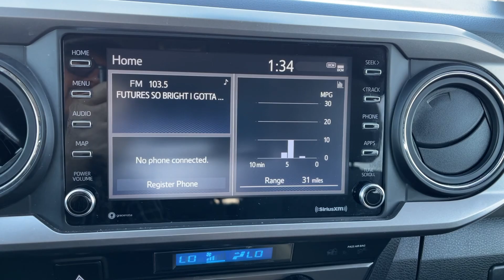2022 Toyota Tacoma_4WD SR5 UT Orem, Provo, Pleasant Grove, Vineyard, Lehi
Pre-Owned 2022 Toyota Tacoma_4WD SR5 available at Orem Toyota located in 1400 Sandhill Rd, Orem, UT, 84058. Servicing the Orem, Provo, Pleasant Grove, Vineyard, Lehi area.

Look no further than the  2022  TOYOTA Tacoma.  This rugged Tacoma has the features and attitude to answer your spirit's call for adventure. Engineered to meet the demands of the trail, its off-road heritage underpins its tough capability, while its modern technology keeps you safe, connected, and entertained.  The following are some of this vehicles highlighted options: Four Wheel Drive, Satellite Radio, Bluetooth® Connection, Pass-Through Rear Seat, Traction Control, Tow Hooks, Intermittent Wipers, Tire Pressure Monitoring System, Daytime Running Lights, MP3 Player. Get serious about your fun. Get into this rugged Tacoma and answer the call to adventure. We've got the expertise and professionalism to make your purchase and ownership experience the best it can be.